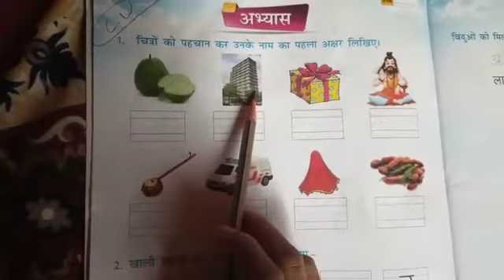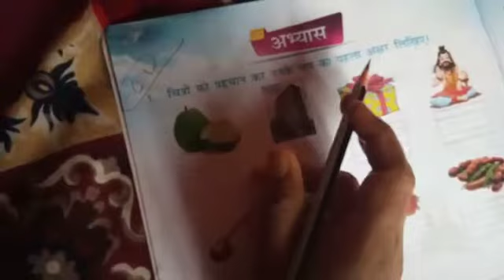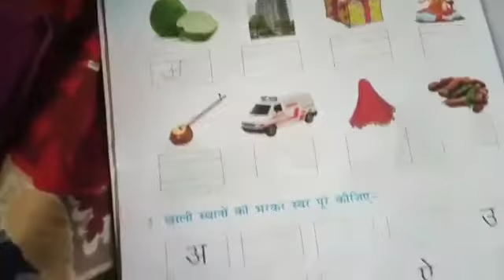Class LKG hindi | 25 may